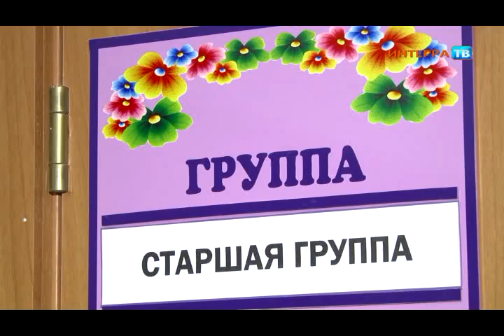Садики 21 01 14